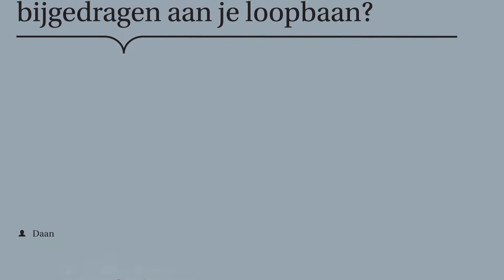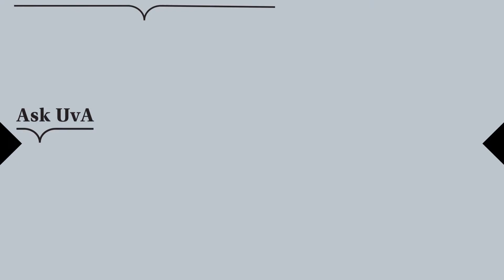Wat kan je worden met een opleiding Geschiedenis? | ASK UvA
Meer informatie over geschiedenis aan de UvA